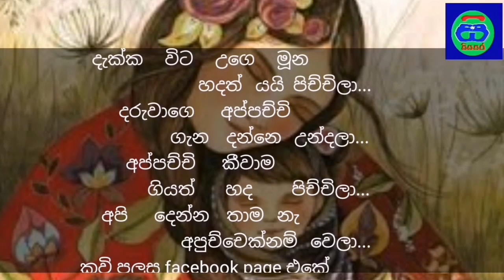අපි දෙන්න තාම නෑ අපුච්චෙක්නම් වෙලා....🤣🤣🤣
සම්පූර්ණ කවි පංතිය